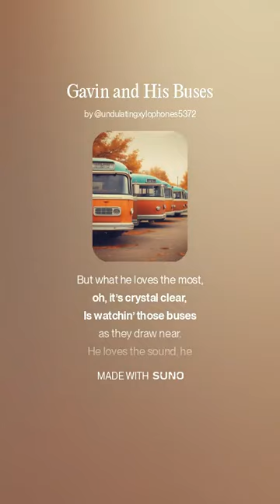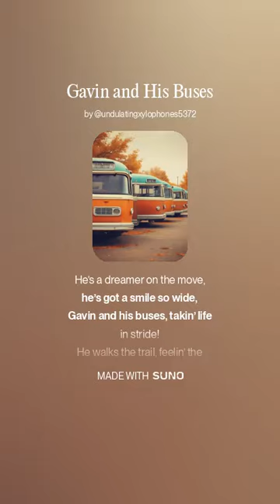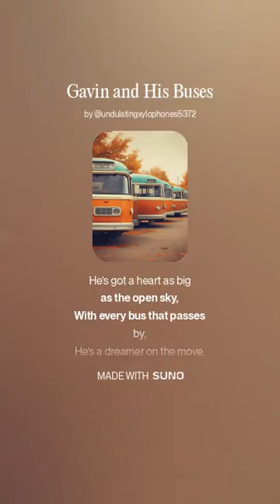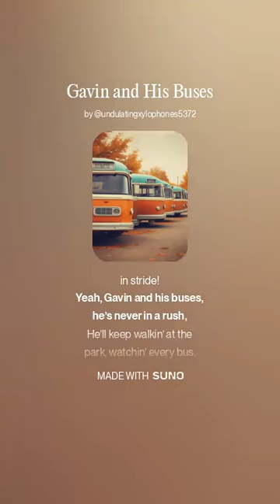Gavin and His Buses 2